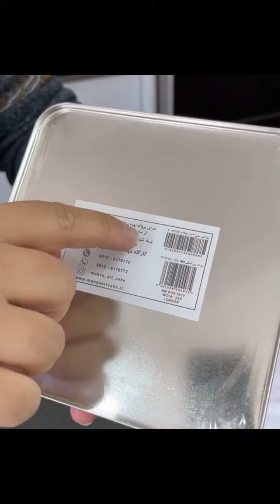نخستین شیرینی بدون شکر و روغن | Oil & Sugar Free Loz Asali (Persian Sweets)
لوز عسلی مهسا
نخستین شیرینی بدون شکر و روغن
بمب انرژی در عین حال کم کالری

در این شیرینی
به جای شکر از عسل
به جای روغن از گردو
به جای رنگ های افزودنی از زعفران
به جای اسانس از هل
و به جای آرد گندم از آرد برنج
استفاده شده است.

دارای سیب سلامت و کاملا بهداشتی

با بازدید از پیج مهسا آرت کیک علاوه بر لوز عسلی از شکلات های سفارشی و خاص بهره مند گردید

قبول سفارشات فقط در محدوده تهران

برای سفارشات در واتسپ به شماره ۰۹۱۲۶۱۷۹۷۷۲ پیام دهید